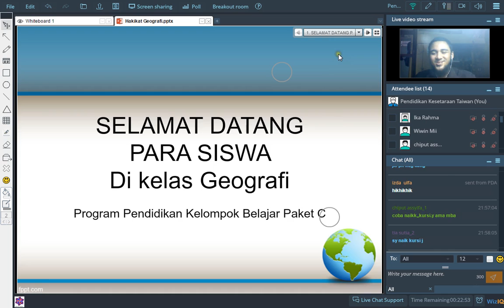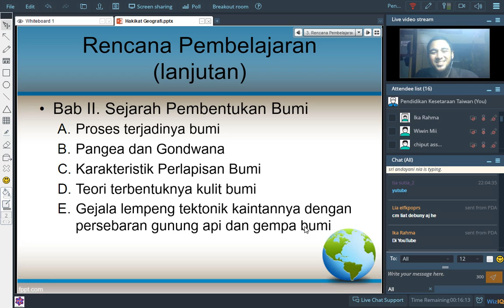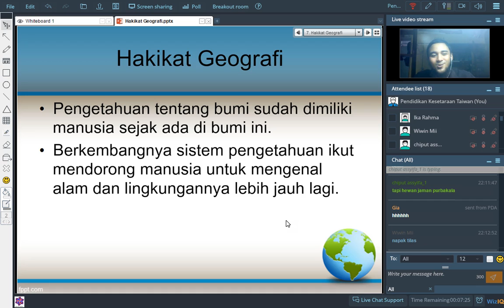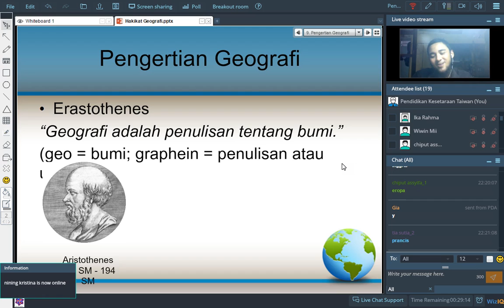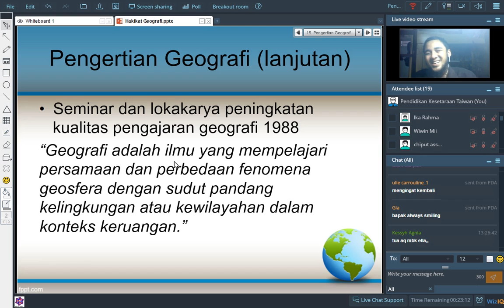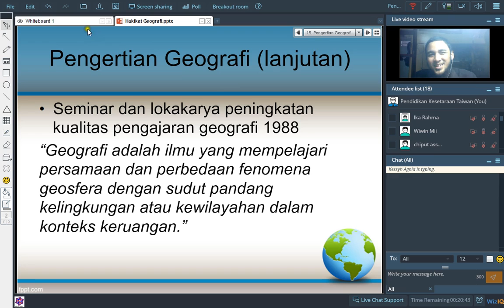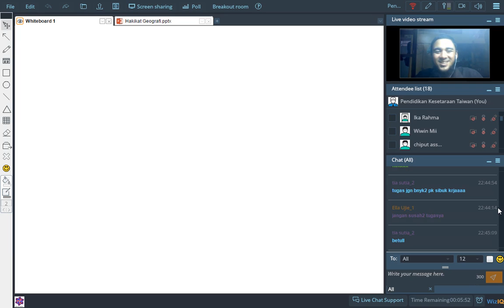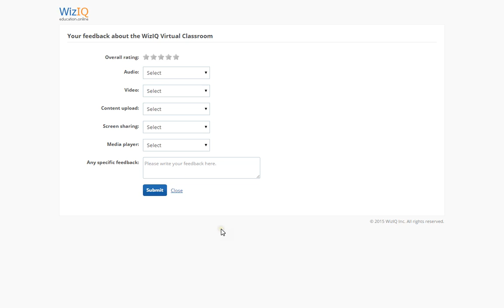Geografi Pertemuan1 25 Apr 2015